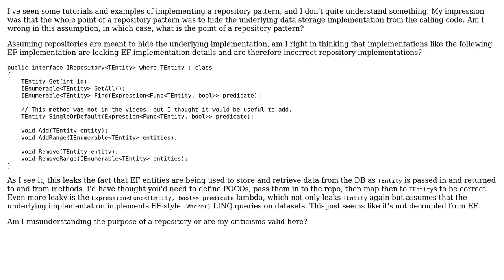Software Engineering: Does a 'leaky' repository implementation defeat the point of a repository?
With thanks & praise to God, and with thanks to the many people who have made this project possible! You are responsible for your own actions.